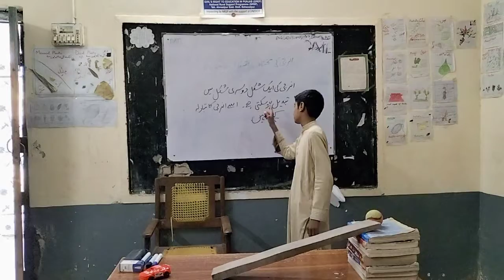conversion of energy from potential to kinetic energy class six project